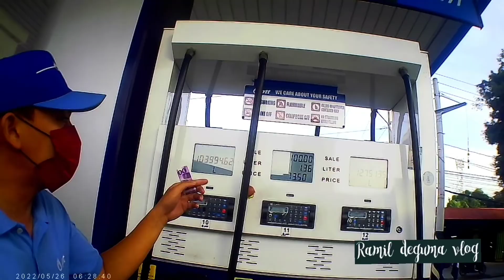ANG TAAS PA RIN NANG GAS PARA SA MOTOR NATIN.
kahit sa Tayo mag pagas sa motor natin Ang taas padin wlang pag baba nang prisyo.